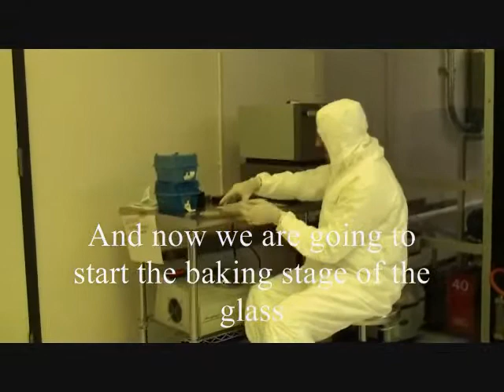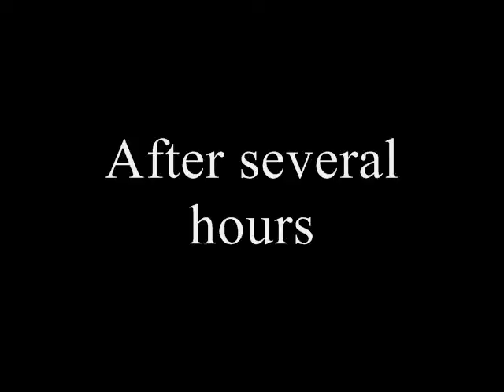Processing Photo definable Glasses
Processing of photosensitive (photodefinable) glasses. Exposure to mid UV light, followed by a two step baking stage, then etching in HF acid. and finally an annealing stage. Nano and Micro Devices Center, University of Alabama in Huntsville. Produced by Khalid H. Tantawi and John D. Williams